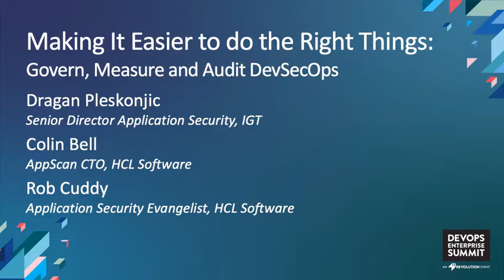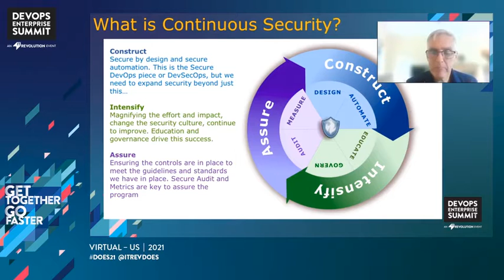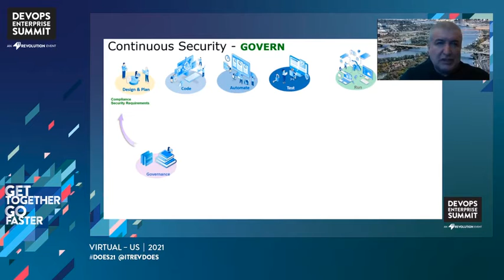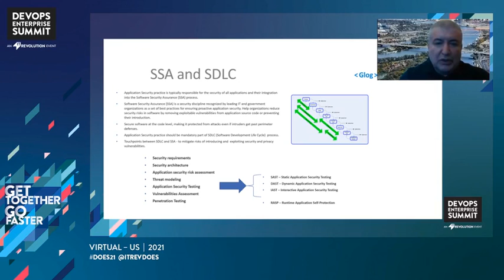Making It Easier to do the Right Things: Govern, Measure and Audit DevSecOps - IGT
Dragan Pleskonjic - Senior Director of Application Security - IGT
Colin Bell - CTO AppScan - HCL Software
Rob Cuddy - Application Security Evangelist - HCL Software

DevSecOps is a more than just getting security testing integrated into a pipeline and using the results to influence flow. Real success with DevSecOps comes when you are able to identify and measure critical aspects of your risks as well as your security controls and functions. It means that you have governance that enables and encourages the right behaviors – not just inhibits bad ones and you have an audit function that can measure this success. It also means you are able to incorporate and include security related information from all parts of the SDLC – including threat, design, testing and at runtime.

Many places have achieved higher degrees of automation and education within their DevSecOps initiatives, however this needs to be an improving and continuous cycle. Taking it to the next level involves intensify these efforts with accurate threat analysis, secure design, measuring, governance and audit. Join us as we share insights on how organizations are moving beyond DevSecOps and more towards real Continuous Security.

DevOps Enterprise Summit Virtual - US 2021